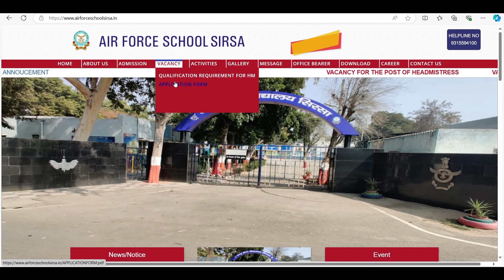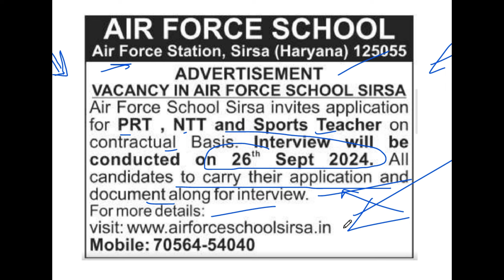IN HARYANA | NEW PRT, NTT & PTI TEACHERS RECRUITMENT 2024 || APPLY FROM ANY STATE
kvsnewvacancy2023, Jamia Sr. Sec. School, hpsc assistant professor recruitment 2024,

Teacher jobs
primary teacher
uptet, B.Ed